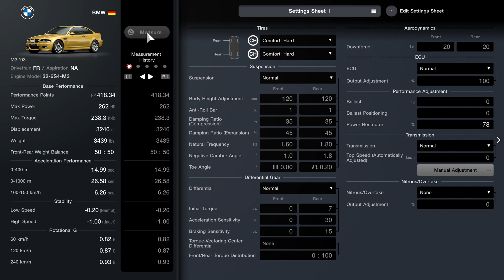Menu Book No. 23 - Alfa Romeo MiTo 1.4 T Sport '09 - European Clubman Cup 600 - Race 5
Car - BMW M3 '03
Drivetrain - FR
Aspiration - NA
Engine Model - 32-6S4-M3
Base Performance

Front-Rear Weight Balance - 50:50
Acceleration Performance

0-400 m - 14.99 sec.
0-1000 m - 26.58 sec.
100-150 km/h - 6.26 sec.
Stability

Rotational G

60 km/h - 0.82 G
120 km/h - 0.87 G
240 km/h - 0.93 G
Car Settings
Tires

Front - Comfort: Hard
Rear - Comfort: Hard
Suspension

Suspension - Normal

 Front: 35%
 Rear: 35%

 Front: 45%
 Rear: 45%

 Front: 1.0°
 Rear: 1.8°

Toe Angle
 Front: 0.00°
 Rear: 0.20° (Toe In)
Differential Gear

Differential - Normal
Initial Torque

Aerodynamics

Downforce
ECU

ECU - Normal
Output Adjustment - 100%
Performance Adjustment

Transmission

Transmission - Normal
Top Speed (Automatically Adjusted) - 0 km/h
Manual Adjustment
Nitrous/Overtake

Nitrous/Overtake - None
Output Adjustment - 0%
Supercharger

Turbocharger - None
Anti-Lag - None
Anti-Lag Settings - Off
Intercooler - None
Supercharger - None
Intake & Exhaust

Muffler - Normal
Exhaust Manifold - Normal
Brakes

Handbrake - Normal
Steering

4WS System - None
Rear Steering Angle - Level 0
Drivetrain

Engine Tuning

Body Work